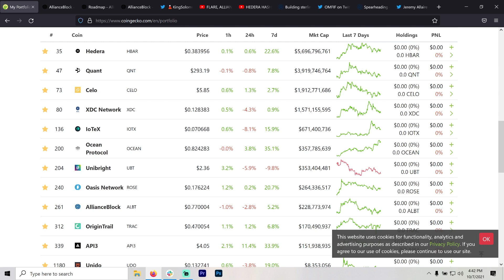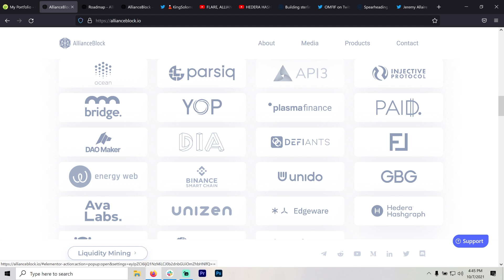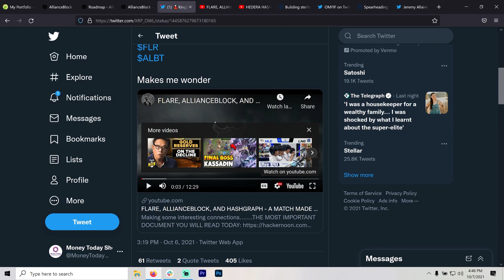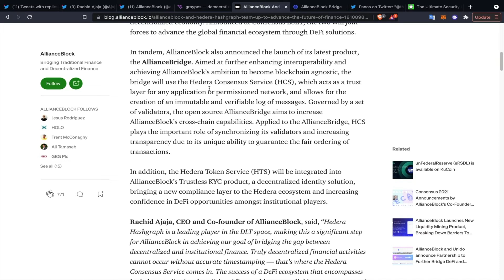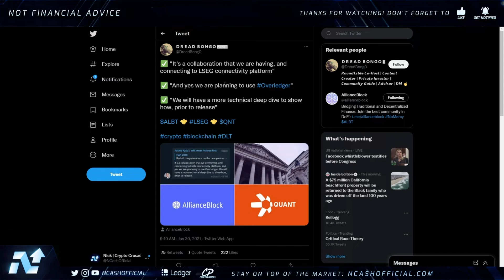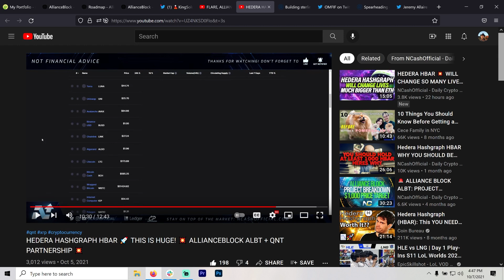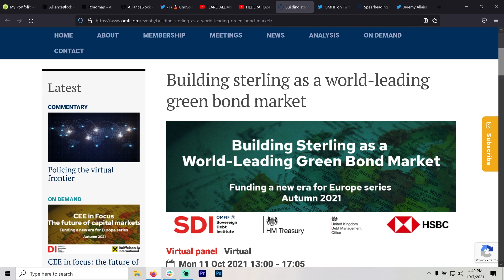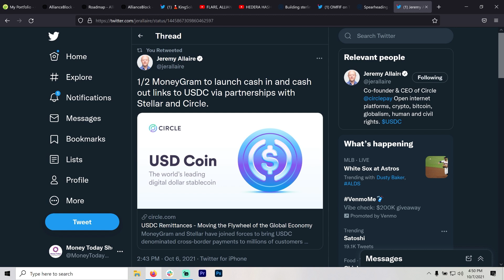My Crypto Bag: AllianceBlock, Quant, Hedera Hashgraph (ALBT, QNT, HBAR)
$QNT $ALBT $HBAR
Going over a few more Crypto/Blockchain/Coins I am holding and why. Although I have done videos on Quant and AllianceBlock (Not HBAR yet), there are always new things to look at. I also want to give a huge thank you to @XRP_OWL for his great work (link below). Symbolism anyone?

King Solomon

NCashOfficial